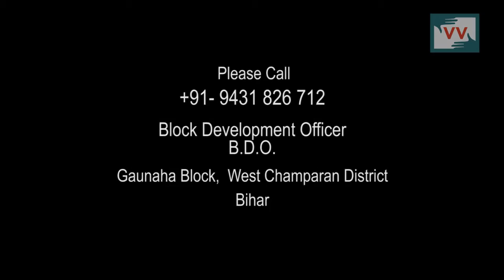Lack of Land Aaganbadi runs under the Hut, Gaunaha, Bihar - Video Volunteer, Tanju Reports